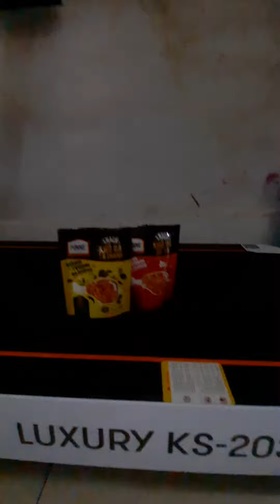khô gà lá chanh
khô gà lá chanh khô gà bơ tỏi